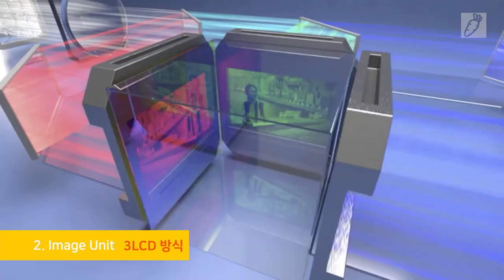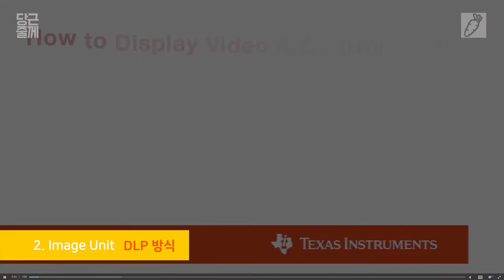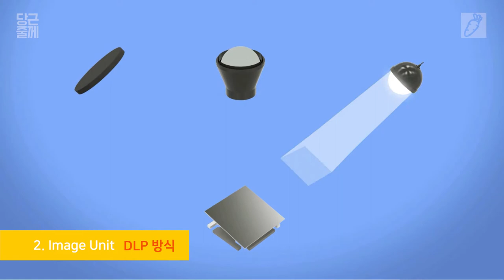3LCD vs DLP 빔프로젝터요?? 이거 보시고 생각하셔도 늦지 않습니다. [당근줄께] 프로젝터 선택을 신라..말고 고려해보자~!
오늘은 프로젝터를 고르기 위한 기술 이해 입니다.
주된 이야기는 3LCD 와 DLP 방식의 프로젝터 차이를 이해 하는 영상입니다.

0:00   인트로
1:30   프로젝터의 구조 - 3가지 주요 부품
1:50   렌즈의 구성과 특성
4:40   램프에 대한 이해
8:00   이미지 유닛
9:20   해상도 선택
11:40 3LCD 방식이란
13:22 DLP 방식이란
16:40 두가지 기술의 장단점
22:24 결론 어떤 것을 선택 할 것인가?

입니다.  재밌게 봐 주세요.